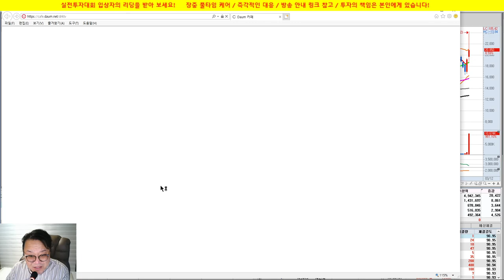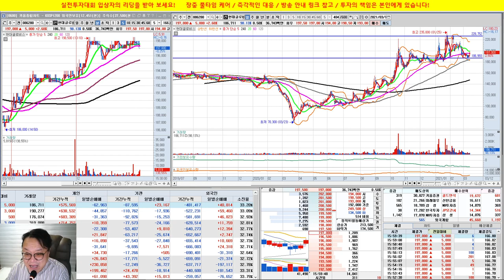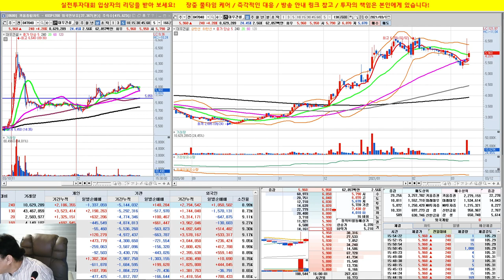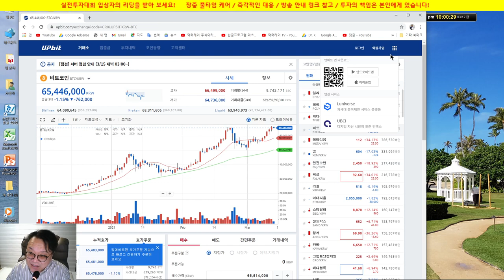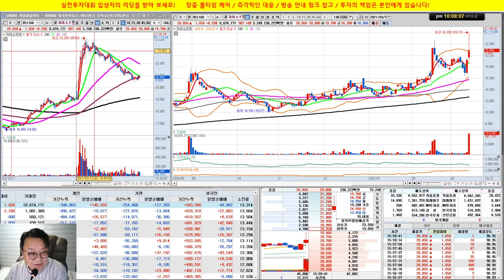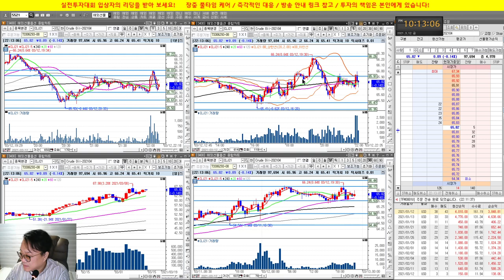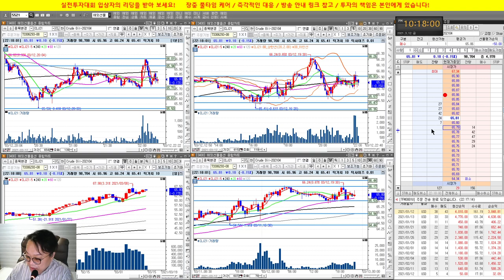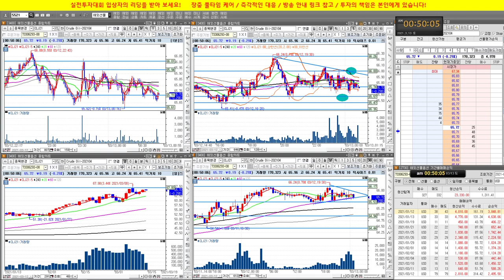[종목상담] 이틀만에 지어소프트 30% 수익 인증 & 13연승 실전매매/실전투자대회 입상자 닥터케이의 주식방송/21/03/12